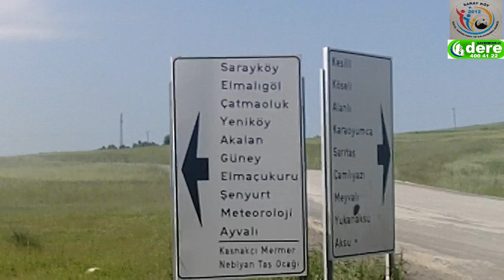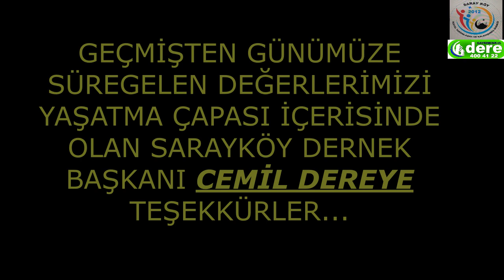SARAYKÖY BELGESELİ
SAMSUN İLİ ATAKUM İLÇESİ SARAYKÖY MAHALLESİ BELGESELİ (AYARLARDAN YÜKSEK KALİTEDE İZLEME AYARI YAPMAYI UNUTMAYIN) KEYİFLİ SEYİRLER.